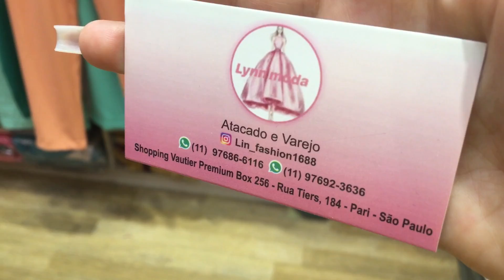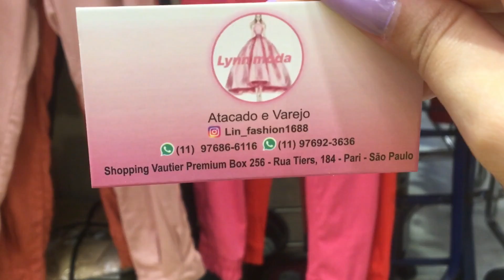BRÁS - LOOK PARA FINAL DE ANO NO VAUTIER PREMIUM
Olá meus amores, o vídeo de hoje vou mostrar muitas novidades de uma loja no vautier premium com looks para o final de ano, espero que gostem!